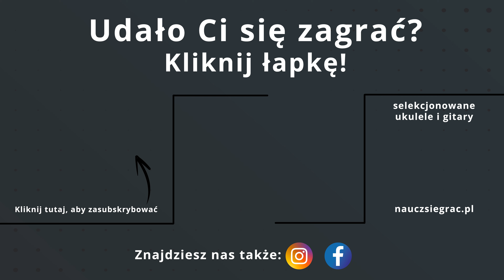Nauka Gry na Gitarze - Englishman in New York - Sting | LEKCJA GITARY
Dołącz do prywatnej grupy FB - kontakt z Adrianem i live raz w miesiącu 😎

Nauka gry na gitarze razem z Adrian Miniarski

Pochwal się później efektami swojej nauki w mediach społecznościowych i oznacz nas jako

Nauka gry na gitarze, ale nie wiesz od czego zacząć?

Tylko u nas, dokładnie przemyślane lekcje gry na gitarze krok po kroku z Planem Rozwoju oraz Pakietem Startowym

Jeśli masz jakieś pytania, to pisz na fanpage na Facebook’u – tam złapiesz Adriana, który udzieli Ci pomocy 🧡

Nauka gry na gitarze jest naprawdę prosta
Prosta piosenka na gitarę dla początkujących
Lekcje gry na gitarze z Adrian Miniarski Szukasz kanału gdzie od podstaw nauczysz się grać na gitarze? 🥰
✅ Tylko u nas kurs gry na gitarze dla początkujących i zaawansowanych.
😉 Nauka gry na gitarze stanie się jeszcze prostsza i przyjemniejsza!